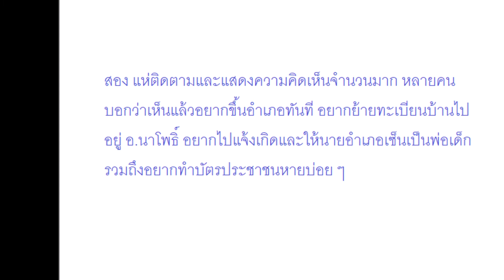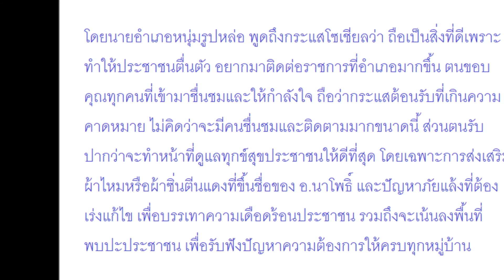ฮือฮา นายอำเภอนาโพธิ์ หล่อเข้มไม่แพ้พระเอก สาวกรี๊ดหนักอยากทำบัตร ปชช. ใหม่